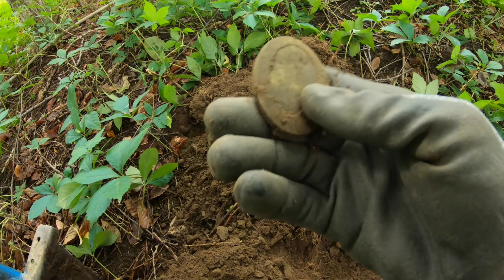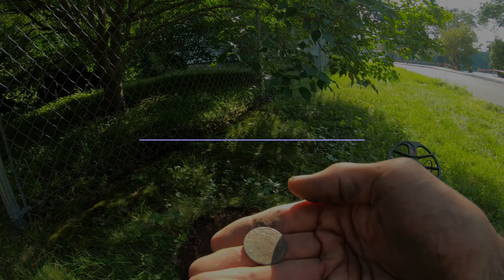Treasure Hunting on "Ames Island"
13 minutes of 19th & 20th century relic hinting :-). I was invited onto a property in Easton, Massachusetts, home of the Ames Shovel" factory, and was given a green light to explore the former "Foundry" site with it's 8 cellar holes.  Apparently not the first one given this opportunity, but still managed to pull some old relics and coins from the owner's home and the "Ames Island". This one had amazing potential had it been untouched. Enjoy!

Laborday Weekend produced a HUGE amount of silver and old coppers.. video coming very soon. I'm off to Martha's Vineyard and England in the next few weeks... it should be EPIC!